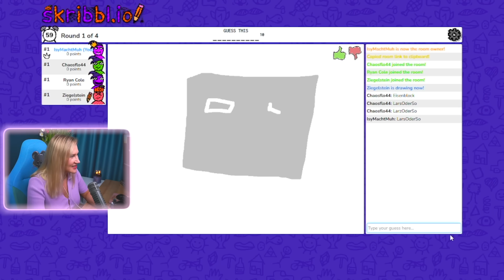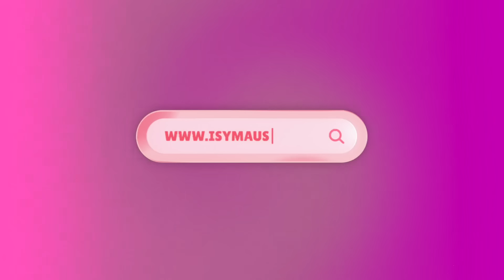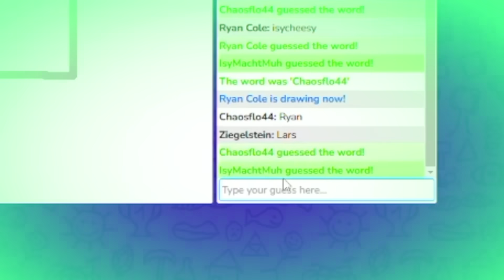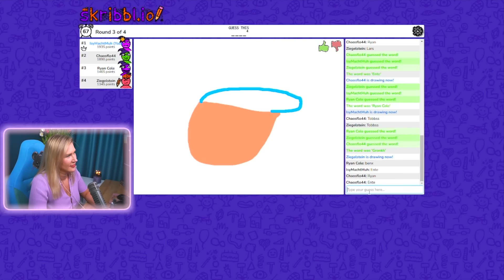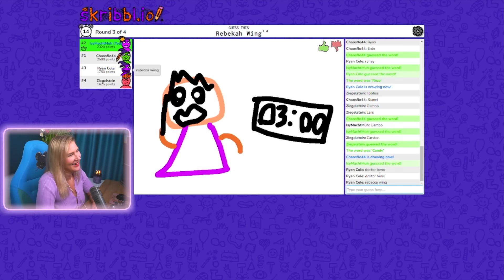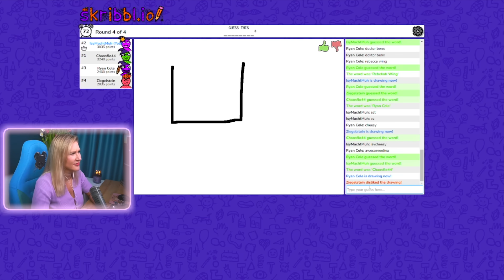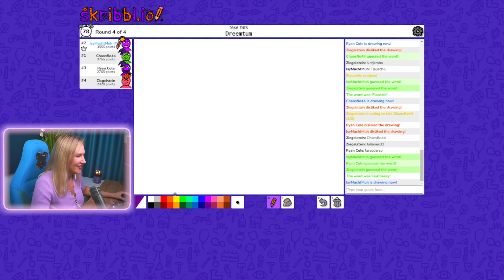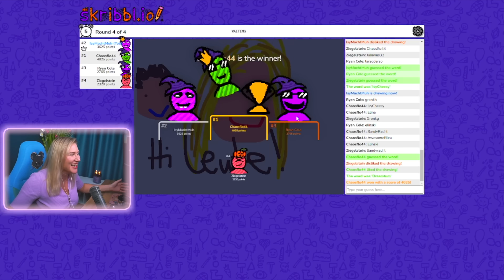WAS ZEICHNEN DIE DA?! 🌸 Skribbl.io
📚 Bestell dir jetzt mein 2. BUCH